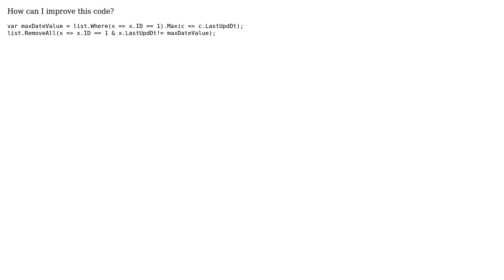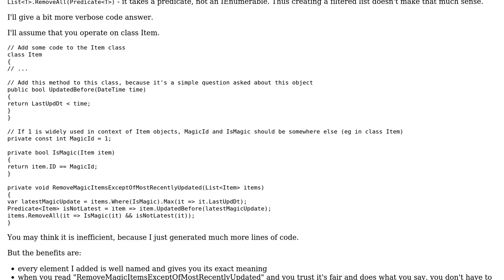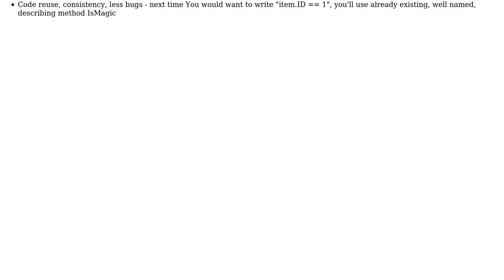Remove from list value where date less than max date value (2 Solutions!!)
Remove from list value where date less than max date value

With thanks & praise to God, and with thanks to the many people who have made this project possible! | Content (except music & images) licensed under CC BY-SA | Music | Images & others | With thanks to user Roman Marusyk user JSparrow user Jamal user Heslacher and the Stack Exchange Network Trademarks are property of their respective owners. You are responsible for your own actions.